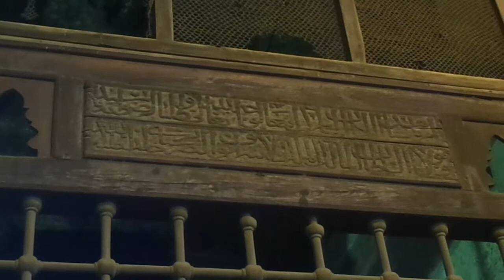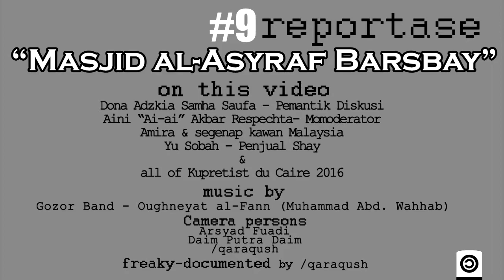Masjid al Asyraf Barsbay - Reportase #9 END Kupretist du Caire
#9 END - Masjid al Asyraf Barsbay - Reportase Kupretist du Caire

Aini "Ai-ai" Akbar - momod;
Dona Adzkia Samha Saufa - pemantik diskusi;

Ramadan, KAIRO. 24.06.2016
Kupretist du Caire's channel.

Q: What is Kupretist du Caire?
A: It is a community.. "Cairo Wanderers • Non-Profit Org • Since 2007 • Indonesian Students • Sharing is Caring • Mosaic of (Hi)stories, Culture, & Humanism"

-KUPRETIST DU CAIRE | CAIRO WANDERER

~subskrayyeeeeeeb! :D